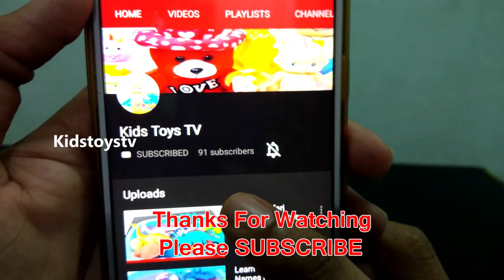Learning Colors With Smile Balls Matching Game With Water Colors | Fun Play Matching Colors Games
Learning Colors With Smile Balls Matching Game Water Colors | Fun Play Matching Colors Games Video